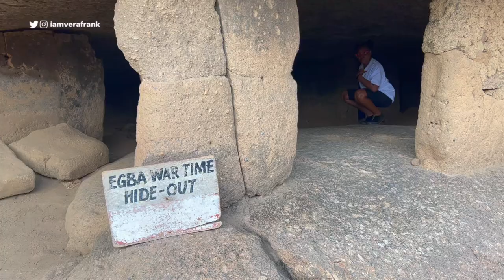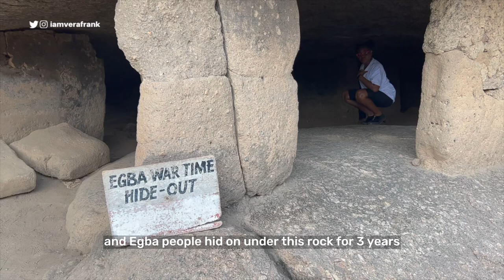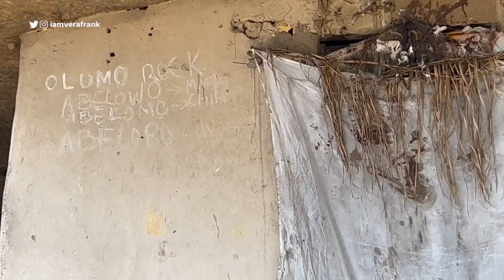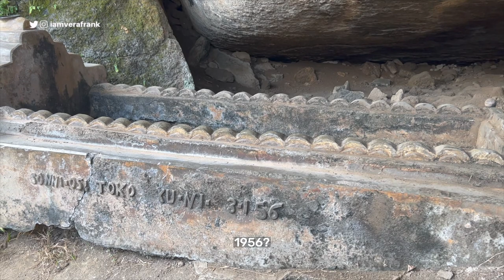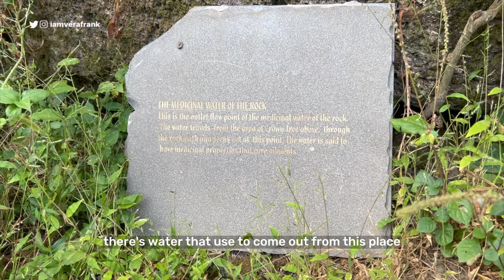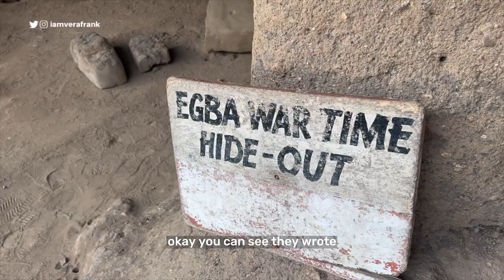Olumo Rock: The Full Story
I visited Abeokuta in Ogun state of Nigeria to hear the Olumo Rock story and also share it with you. I really hope you enjoy this video. I love to read your comments. Please leave one, or two. 😂😂😂

Love,
Vee

Intro inspiration: Christine Shen